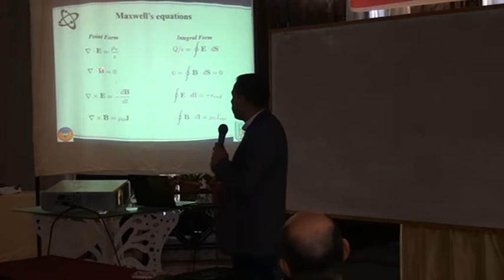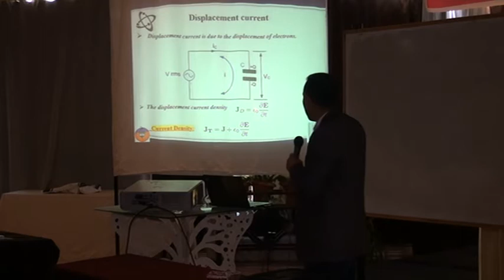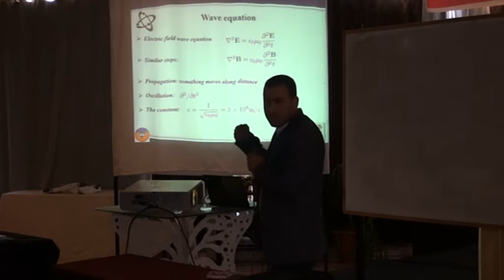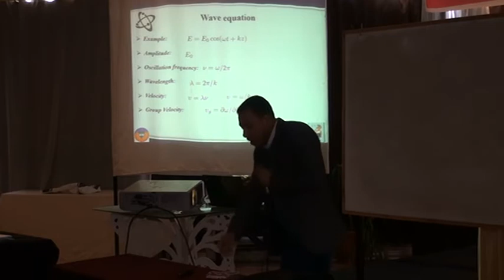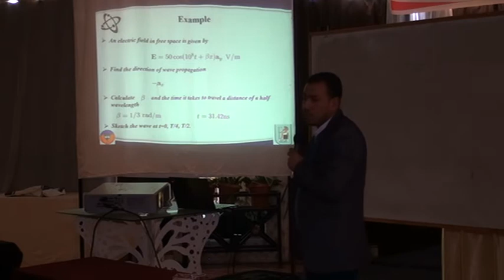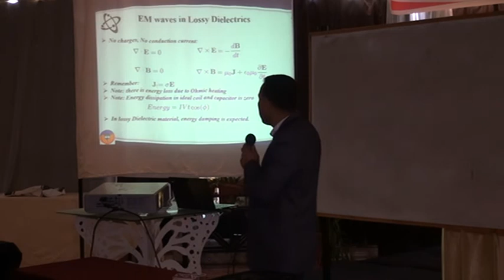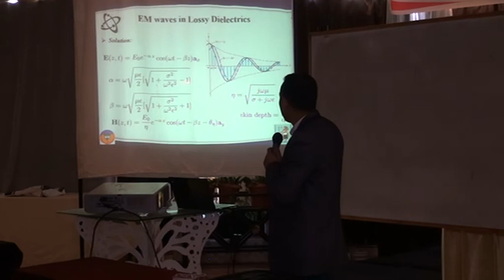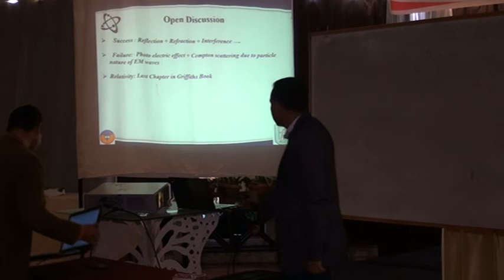5th SPSP: Electromagnetic by Dr. Mohamed Shihab نظرية الكهرومغناطيسية